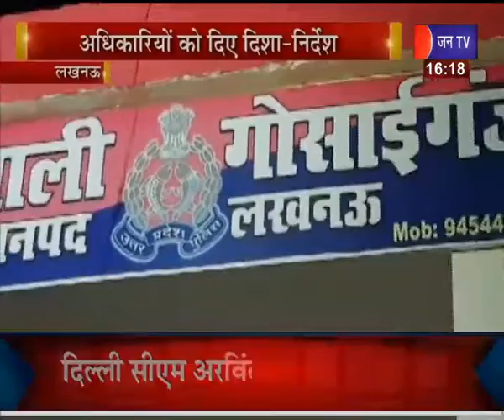Lucknow News | लखनऊ पुलिस कमिश्नर ने की समीक्षा बैठक, अधिकारियों को दिए दिशा -निर्देश | JAN TV